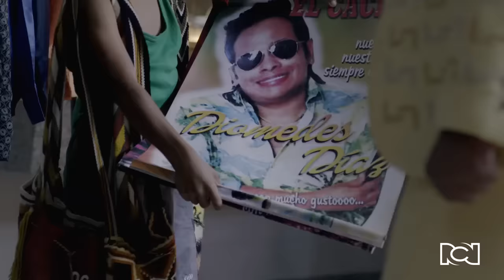El Cacique recuerda con nostalgia su infancia | Diomedes, el Cacique de La Junta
En medio de un difícil momento y durante un épico concierto en Valledupar donde anuncia su regreso a los escenarios, Diomedes es abordado por un menor que hace que recuerde un tanto melancólico su infancia y los momentos de aquella época junto a su familia.

¿Te perdiste algún capítulo de esta producción?